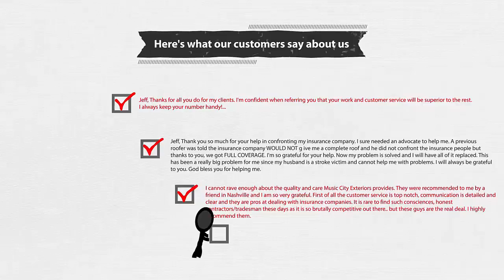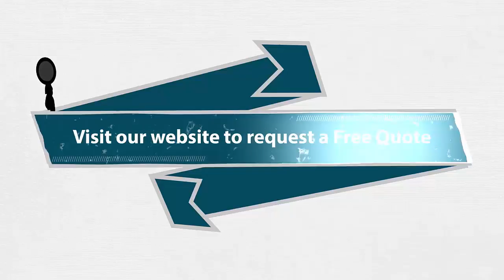MUSIC CITY EXTERIORS Top Rated Insurance Claim Roof Specialist In Nashville, TN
| MUSIC CITY EXTERIORS delivers the highest quality roof or gutter repair and roofing replacement solutions for residential home and commercial property owners.

Here is what we offer:
1. Leak repairs.
2. Flat, Steel, Metal Roof Repairs ...